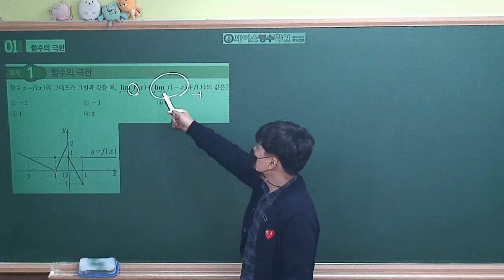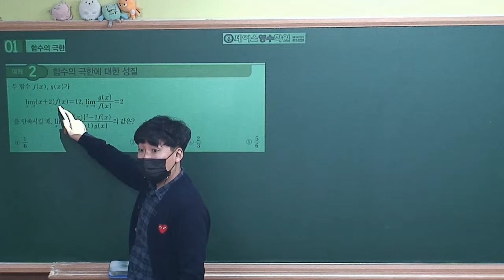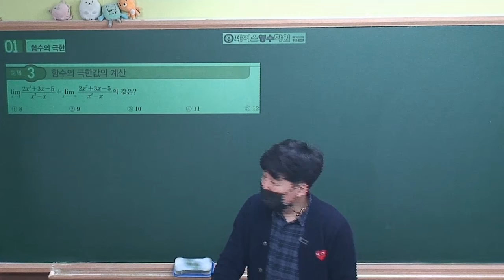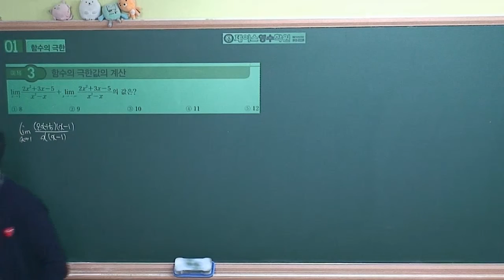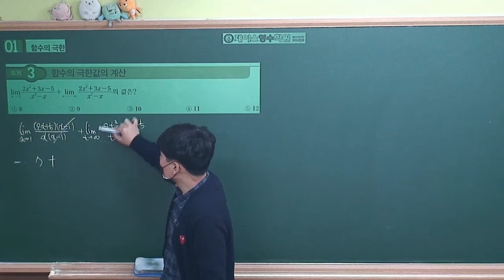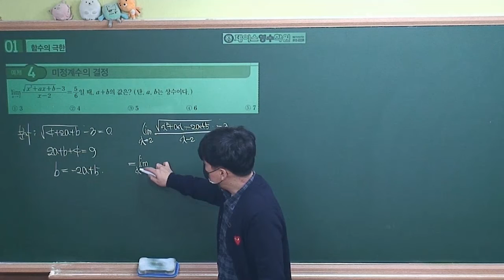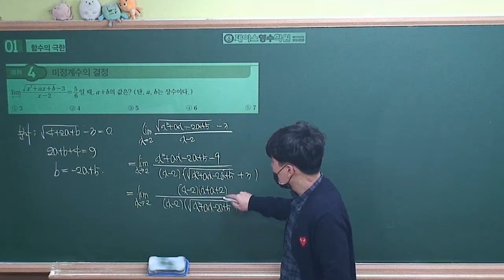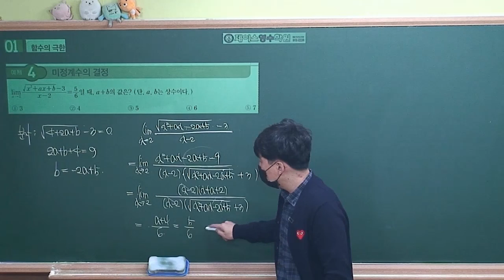[2022수능특강 수학2] 01.함수의 극한 예제